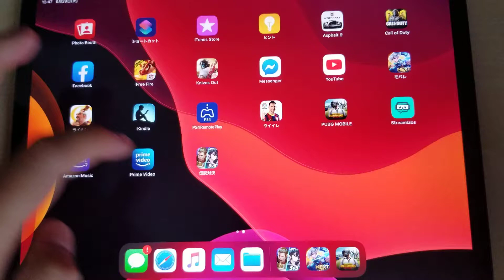Arena of Valor 2020 | iPad Pro 11 (2020) Apple A12Z Bionic 6GB RAM | Game Testing - NgDinhNha